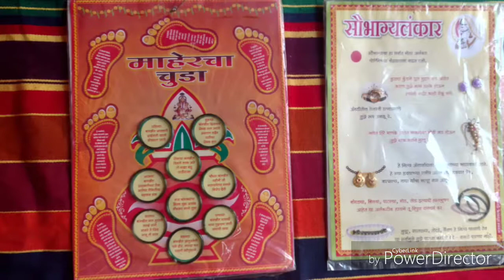रूखवत||रूखवताच्या वस्तू||Wedding rukhwat||Rukhwat items how to make